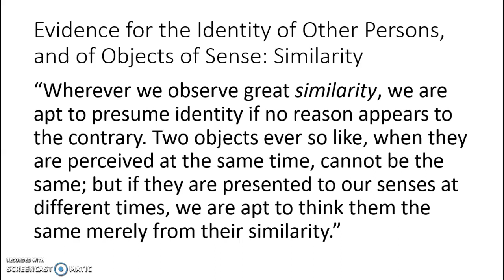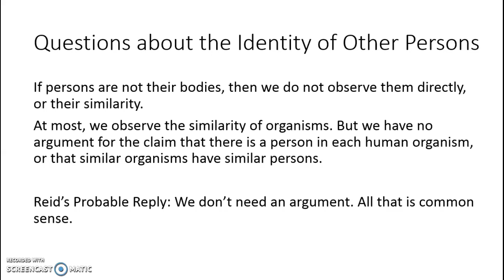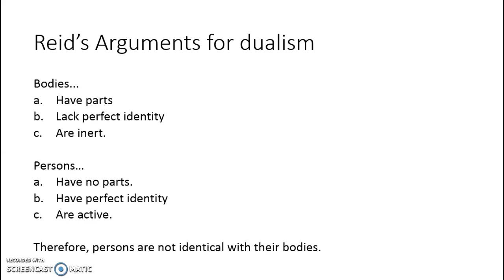Personal Identity (4): Reid, Pt. 2